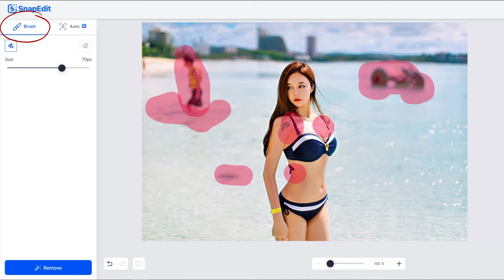SnapEdit App - the best photo editing app today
Remove objects from photos in the simplest and most effective way with SnapEdit App
With Sharpen and other amazing features coming soon, you can rest assured that your favorite photo will be delivered to our app so it can be perfect!!!